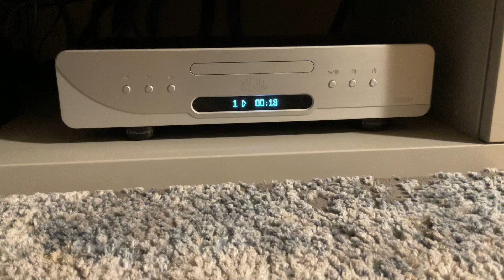2 sierpnia 2024